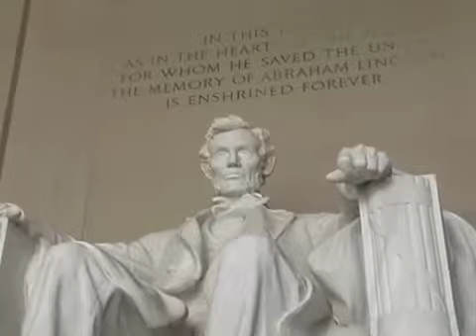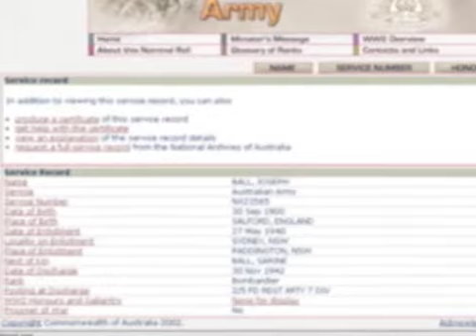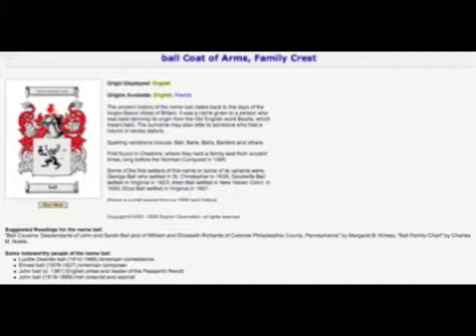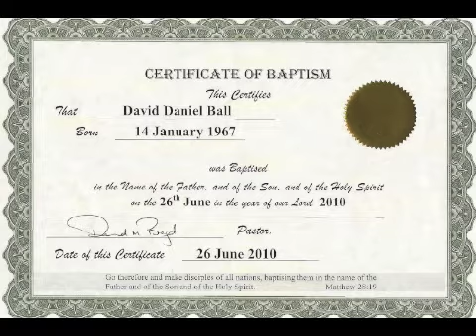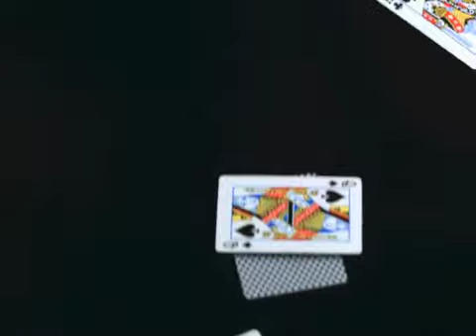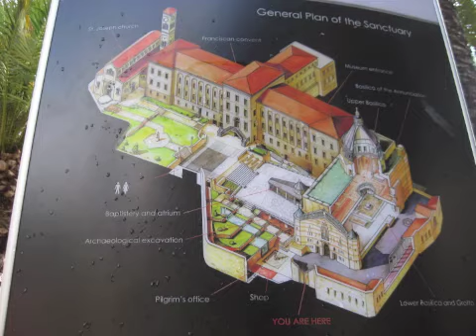My 2nd Sermon: How my father lost his faith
I didn't know him. Not well. Not as someone expects to know family. I knew about him. I knew things about when he was angry or sad. How he might deal with tragedy or rudeness. I knew a few of his friends and colleagues. He passed in December '09. He had a heart attack at the age of 76. He'd been sick at the end, diabetic, kidney disease and dialysis, but still vibrant with full mastery of his faculties. So that he went to play Bridge at some club, was dropped off by my step mother who proceeded to park, and died.